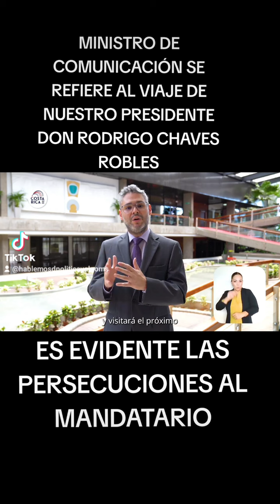EL MINISTRO DE COMUNICACIONES SE REFIERE AL VIAJE DE DON RODRIGO CHAVES ROBLES A EUROPA.